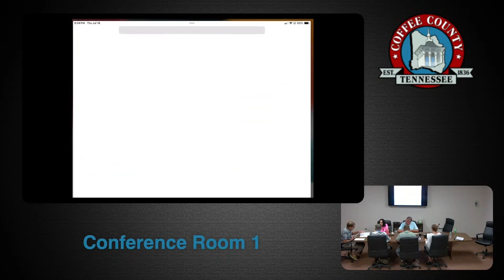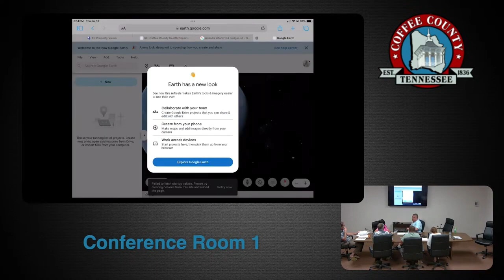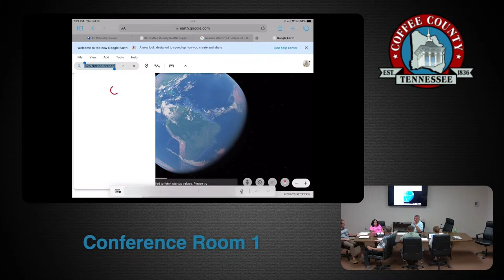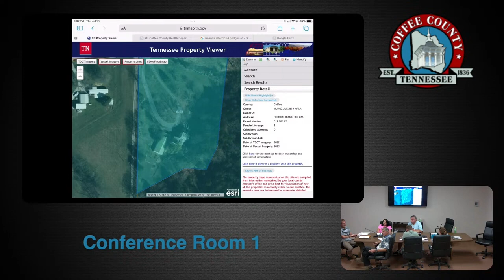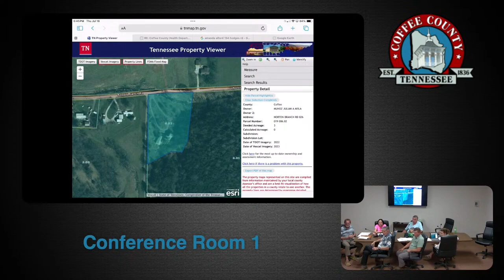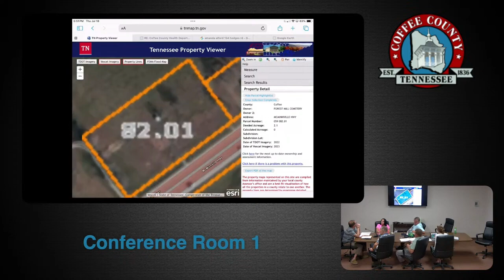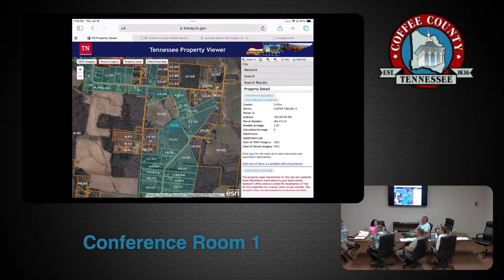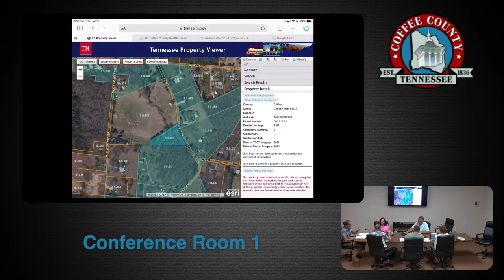7/18/24 Board of Zoning Appeals